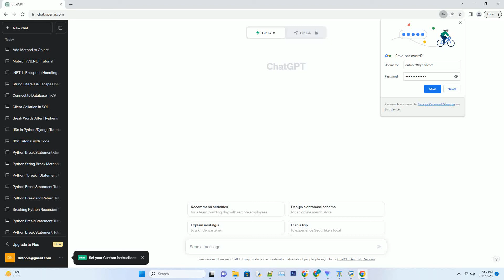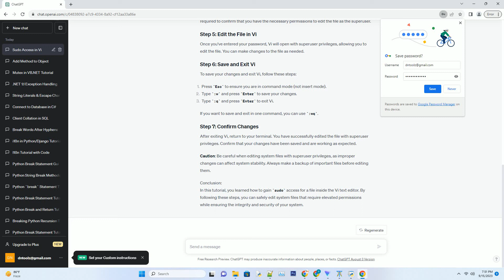How do you get sudo access for a file inside the vi text editor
title: how to gain sudo access for a file inside the vi text editor
introduction:
in linux and unix-based systems, the sudo command allows users to execute commands with superuser or administrative privileges. occasionally, you may need to edit a file with elevated permissions while using the vi text editor. in this tutorial, we will show you how to gain sudo access for a file and edit it using vi.
note: make sure you have administrative rights or are listed in the sudoers file to execute sudo commands.
launch your terminal emulator. you can usually find it in your system's applications or by pressing ctrl + alt + t (or ctrl + shift + t) on your keyboard.
use the cd command to navigate to the directory where the file you want to edit is located. for example, to navigate to the /etc directory, you can use:
to edit a file with sudo privileges using vi, you need to use the sudo command followed by vi and the filename you want to edit. here's the syntax:
replace filename with the name of the file you want to edit. for instance, if you want to edit the hosts file, you would use:
after entering the sudo vi command, you'll be prompted to enter your password. this is required to confirm that you have the necessary permissions to edit the file as the superuser.
once you've entered your password, vi will open with superuser privileges, allowing you to edit the file. you can make changes to the file as needed.
to save your changes and exit vi, follow these steps:
if you want to save and exit in one command, you can use :wq.
after exiting vi, return to your terminal. you have successfully edited the file with superuser privileges. confirm that your changes have been saved and are working as expected.
caution: be careful when editing system files with superuser privileges, as improper changes can affect system stability. always make a backup of important files before editing them.
conclusion:
in this tutorial, you learned how to gain sudo access for a file inside the vi text edi ...